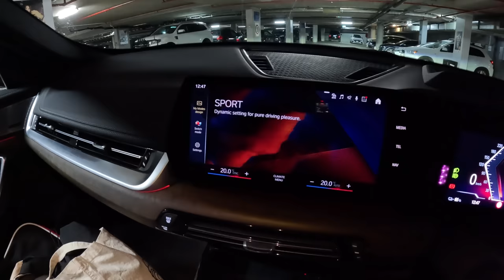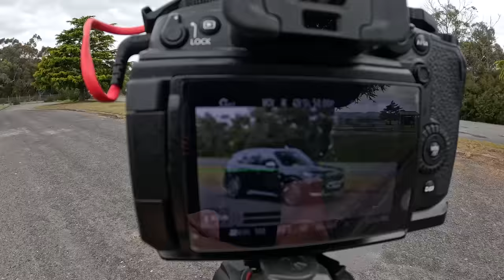Blown Away Melbourne BMW Meet/Q&A! Day 14 Oz Vlog | 4k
Join me for some behind the scenes filming with the iX1 during the day, followed by the Melbourne BMW meet in the evening.

00:00 Intro
00:41 Behind the scenes filming iX1
02:39 On route to Melbourne BMW
03:16 Our Meet/Q&A
07:48 Prize winner
09:15 Thank you